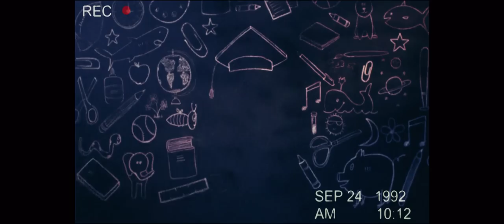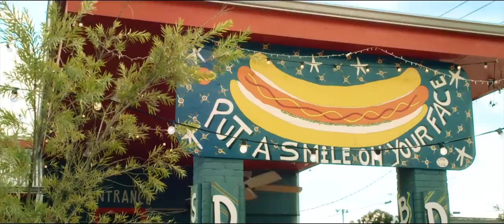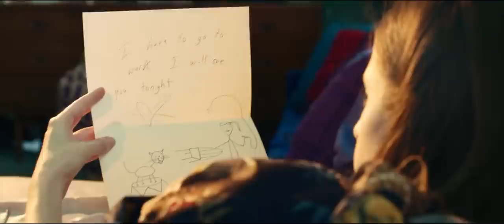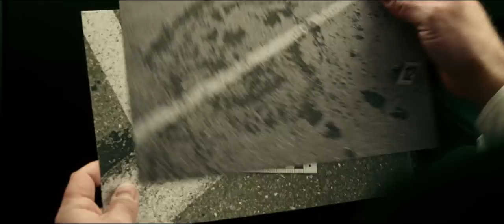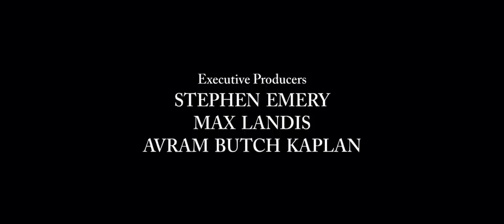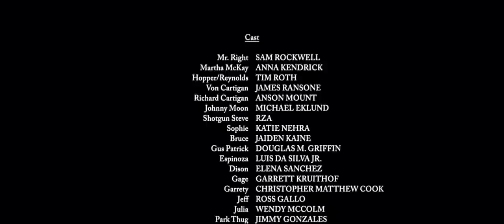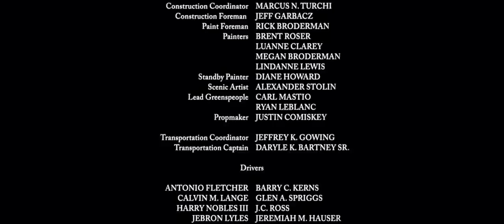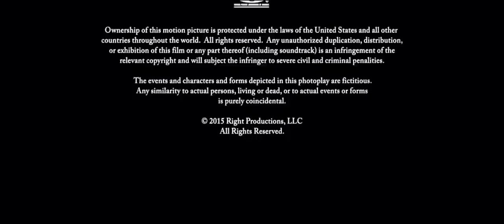Mi novio el asesino perfecto ,pelicula completa en latino